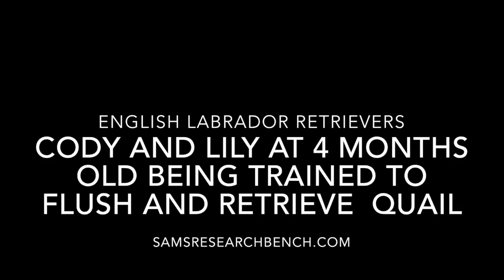English Labs: 4 month old training over quail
This video is about two 18 week old English lab pups finding and retrieving quail (hunting video).